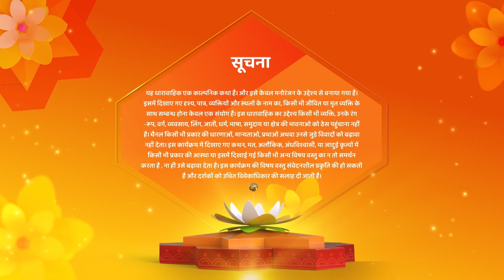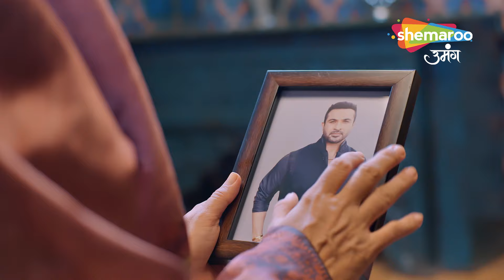Shamshaan Champa New Episode 05 | फीर लौट आयी चंपा | Shemaroo Umang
Shamshaan Champa New Episode 05 | फीर लौट आयी चंपा | Shemaroo Umang#shamshaanchampa

o Watch Shemaroo Umang on the networks:
 DD Free Dish :15
 Tata Play : 184
 Airtel Digital TV: 133
 d2h: 172
 Dish TV: 142
 GTPL: 18
 DEN: 117
 Hathway: 19
 NXT Digital: 181
 SITI CABLE: 118
 FASTWAY: 25
 Digiana: 133